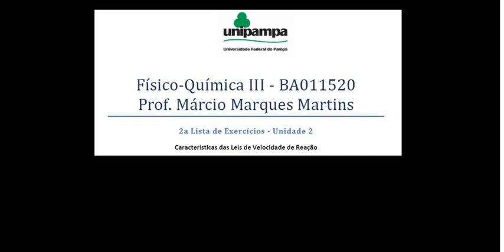CQ 20 18